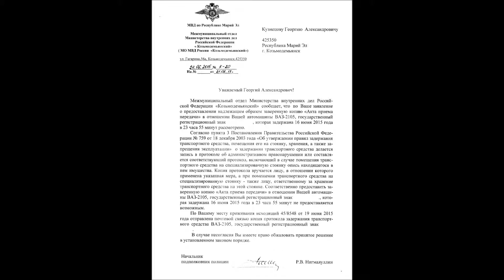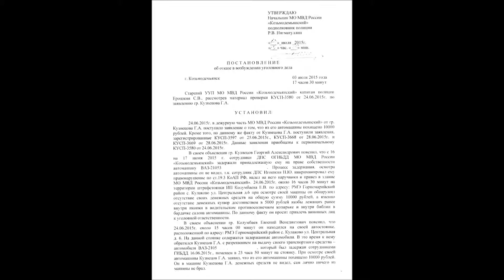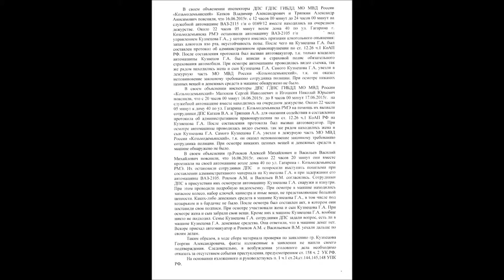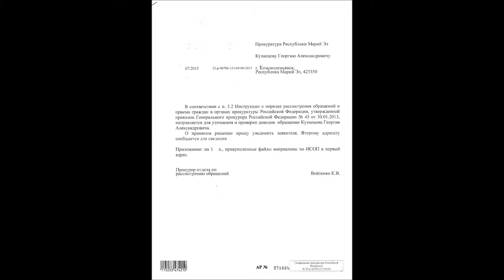Мафия"КозаНостра"РМЭпроцессАктивногоУкрытияПреступлений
ДеятельностьМафии"КозаНостра"РМЭ.Первая серия ссылка СК вторая ссылке РФувидел новый мотив для создания преступного сообщества-борьба с коррупцией ссылка Факты налицо.ДополнительныеДоказательстваФункционированияМафии"КозаНостра"РМЭ.ХарактеристикаСудаРМЭссылка ссылка ссылка "КОРЕША"Колумбаева ссылка ссылка ПолицияМВДпоРМЭ ссылка ссылка ПубличноеПреступлениеКолумабаеваРамкахУД№142492МафиейУкрыто ссылка ссылка ссылка ПравоохранительныеОрганыРМЭ-коммерческиеОрганизации.КогоСодержимЗаСчетНалогоплательщиков?